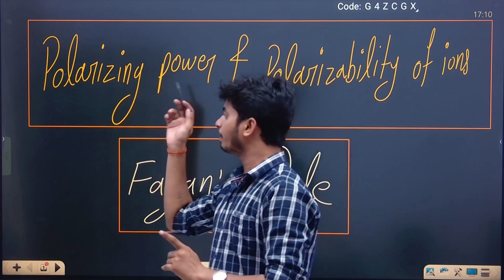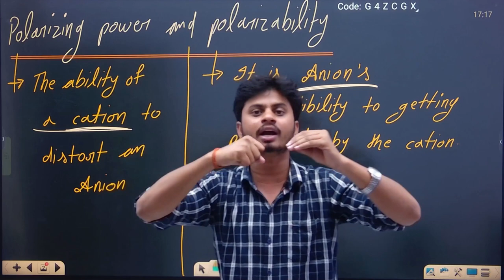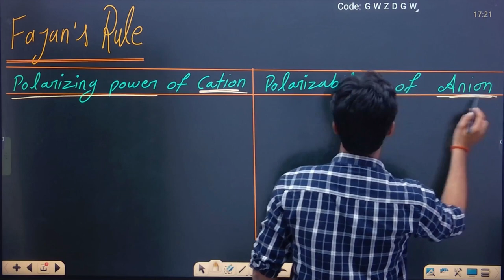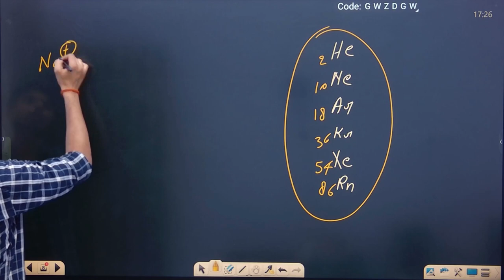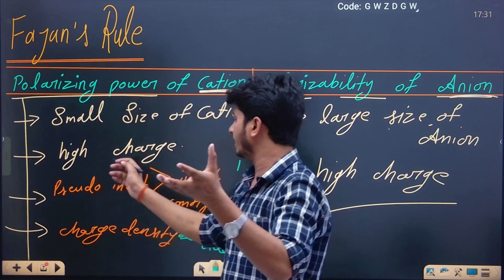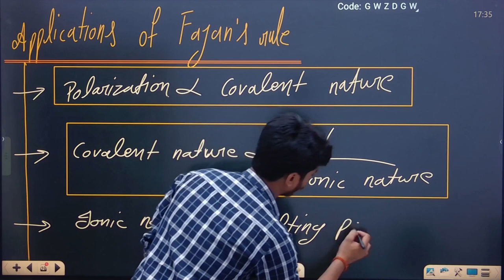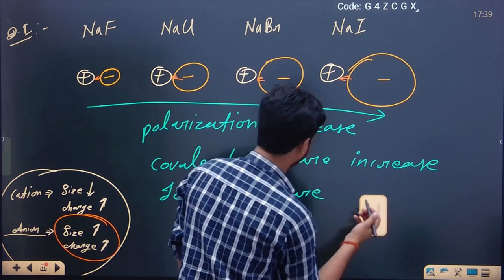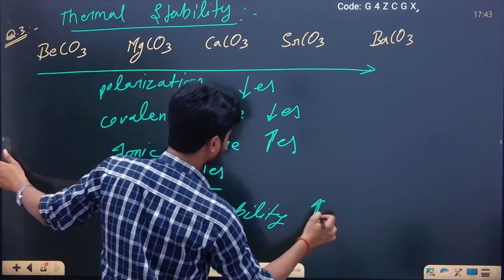Fajans rule in chemistry bsc 1st year || fajans rule chemistry class 11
fajans rule
fajans rule in hindi
fajans rule chemistry class 11 in hindi
fajans rule chemistry class 11 physics wallah
fajans rule chemistry class 11 jee
fajan's rule in chemistry bsc 1st year in hindi
fajans rule in chemistry bsc 1st year in english
fajans rule in chemistry bsc 1st semester in hindi
polarization fajans rule
polarizing power and polarizability of ions
polarizing power and polarizability of ions bsc 1st year
difference between polarizing power and polarizability
molecular polarity and weak chemical forces bsc 1st year 2023
molecular polarity and weak chemical forces bsc 1st year notes in hindi
molecular polarity and weak chemical forces bsc 1st year by physics wallah